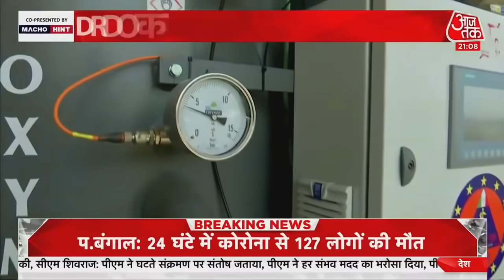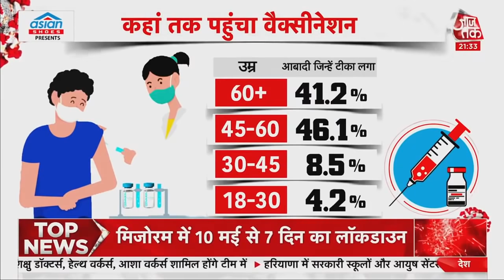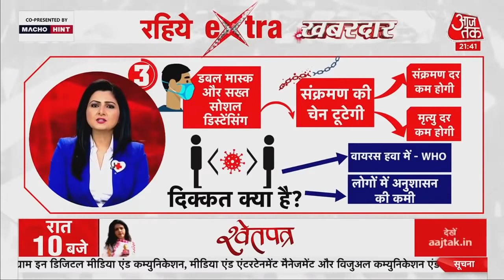Corona के खिलाफ लड़ाई में DRDO की 'गेमचेंजर' दवा का विश्लेषण देखें | Khabardaar with Chitra Tripathi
कोरोना महामारी के बीच डीआरडीओ ने एक बड़ी राहत की खबर दी है. डीआरडीओ ने एंटी-कोविड दवाई बनाने का दावा किया है. डीआरडीओ का दावा है कि ग्लूकोज़ पर आधारित इस दवाई के सेवन से कोरोना से ग्रस्त मरीजों को ऑक्सजीन पर ज्यादा निर्भर नहीं होना पड़ेगा और जल्दी स्वस्थ हो जाएंगे. डीआरडीओ ने इस दवाई को डॉक्टर रेड्डी लैब के साथ मिलकर तैयार किया है और क्लीनिकल-ट्रायल के बाद ड्रग्स कंट्रोलर जनरल ऑफ इंडिया ने इस दवाई को इमरजेंसी इस्तेमाल के लिए हरी झंडी दे दी है.